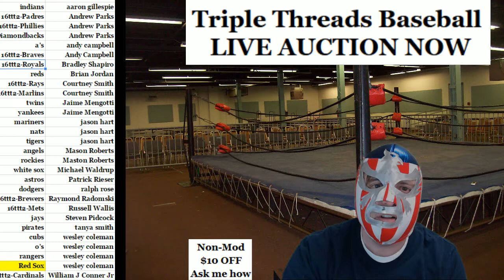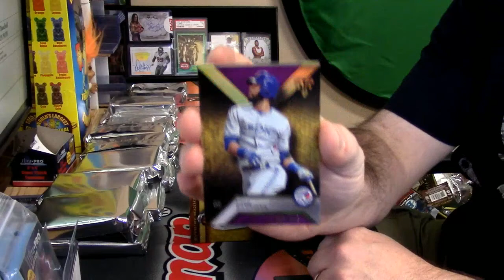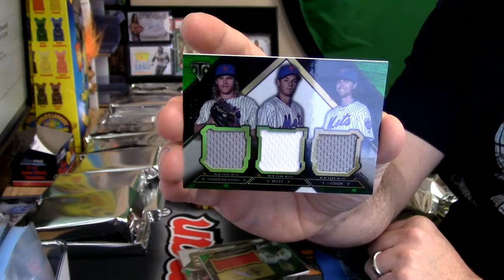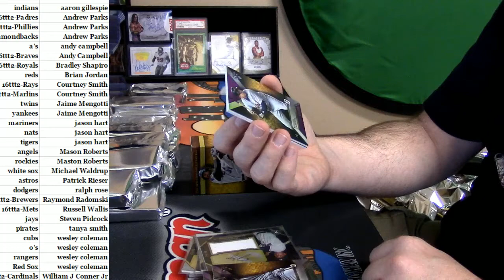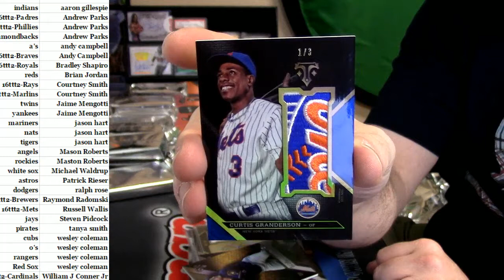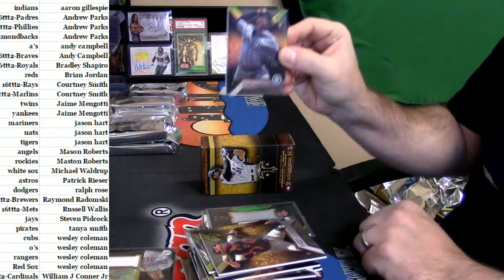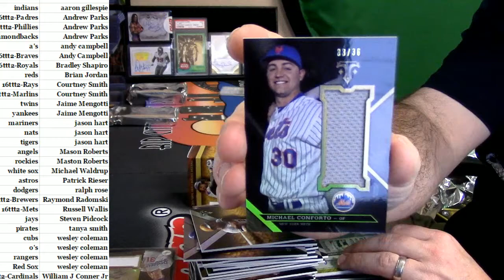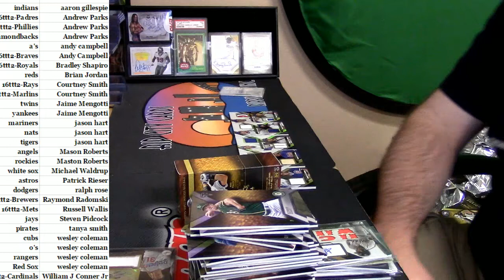2016 Triple Threads #2